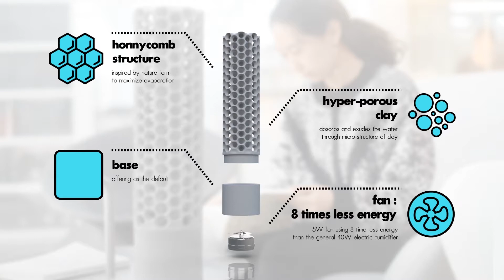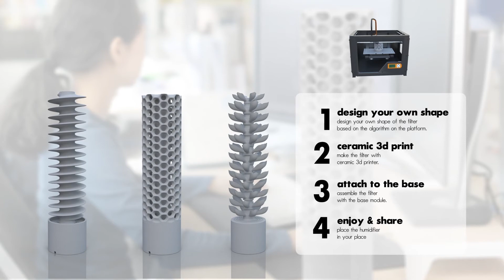[2017 KAIST 연구성과] 휴미코타: 세라믹 3D 프린팅을 통한 가습기 디자인 - 산업디자인학과 배상민 교수 (KR)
요약 |
휴미코타(HUMICOTTA)는 제6차 나눔프로젝트를 위하여 개발된 제품으로, 3D프린터로 제작된 세라믹 가습기이다. 휴미코타는 가습을 극대화 시켜주는 필터 부분, 내장형 팬이 있는 베이스 받침대로 구성되어 있으며, 필터 내부 실린더 공간에 담긴 물이 다공성의 필터로 흡수되며 이를 하단 팬에서 불어온 바람으로 증발시켜 공기를 가습 시키는 원리이다. 휴미코타의 필터는 규조토의 재질 특성과 벌집구조의 형태 특성을 결합한 다공성 구조로 가습에 최적화되어 있다. 주원료인 규조토는 미세한 다공질의 천연 소재로 수분 흡수력이 매우 뛰어나며, CAD프로그램 연산을 통하여 구조의 안정성을 유지하면서도 표면적을 극대화 시킬 수 있는 벌집 구조를 디자인 하였다. 기존 세라믹 성형 방법으로는 제작할 수 없는 다공성의 벌집구조형태를 제작하기 위하여 세라믹 3D 프린터를 활용하였으며, 이를 보다 적극적으로 활용하여 사용자가 직접 디자인하여 제작할 수 있는 개방형 플랫폼 서비스를 제공하여 언제 어디서나 사용자가 3D프린터를 통해 자신의 공간에 적합한 가습기를 제작할 수 있도록 하였다. 이에 휴미코타는 기존 가습기들의 가습기 살균제 및 박테리아, 고전력 요구, 필터 교체 비용에 대한 우려 없이 쉽게 관리할 수 있으며, 높은 에너지 효율성을 가진 반영구적으로 사용가능한 새로운 형식의 가습기로 활용될 수 있다.